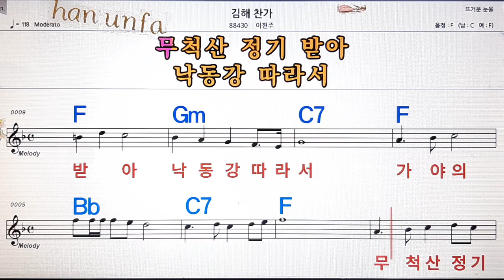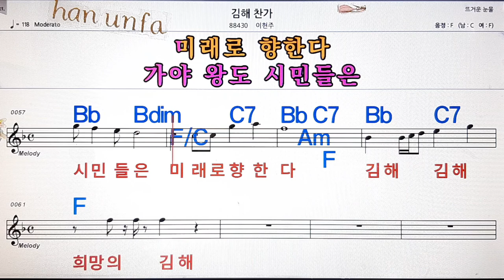김해찬가/이현주💋노래방, 통기타 , 코드 큰악보, 가라오케, 반주💖Karaoke, Sheet Music, Chord, MR